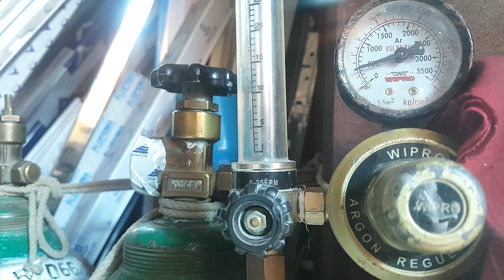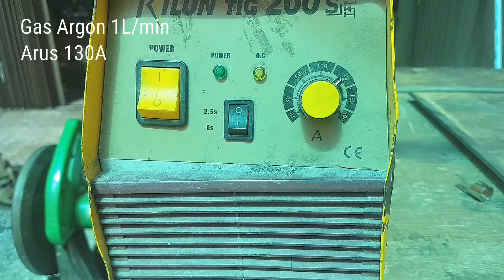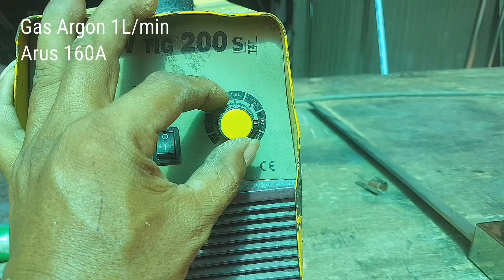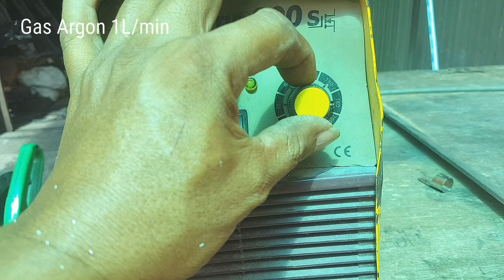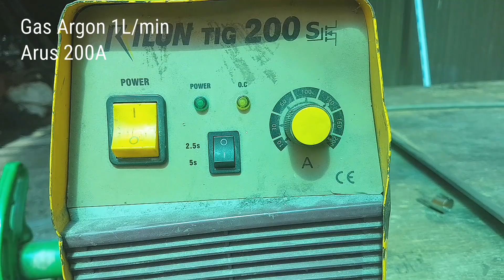Cara LAS ARGON khusus PEMULA - OTODIDAK - SETTING ARUS mesin LAS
ini adalah video tentang Teknik las argon untuk pemula Otodidak dalam menyeting arus pada mesin las Argon.
pada dasarnya berapapun arus/api yang akan kita pakai saat melakukan pengelasan itu semua bisa, tergantung dengan kondisi & keadaan di lapangan, maka dari itu video ini saya buat untuk memudahkan bagi para pemula untuk dalam melakukan setting arus listrik pada mesin las argon.
untuk metode PULSE ini sendiri selain di gunakan dalam pengelasan benda kerja yang tipis, bisa juga kita gunakan untuk memudahkan kita semua belajar las argon untuk tahap awal/dasar, setelah itu kita bisa mencoba untuk metode selanjutnya yaitu continue/tarikan.
jadi buat pemula yang serius untuk belajar las argon jangan malu apabila kita menggunakan metode pulse ini, karena ini adalah dasar dalam pengelasan argon.
silahkan simak baik-baik video ini, apabila ada yang tidak kalian fahami silahkan bertanya di kolom komentar.

Salam NEKAT,.